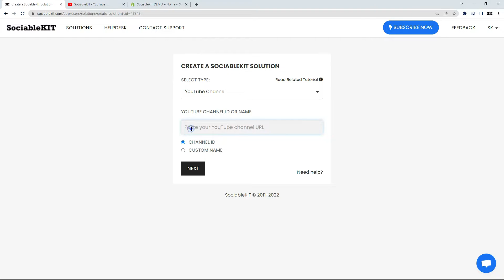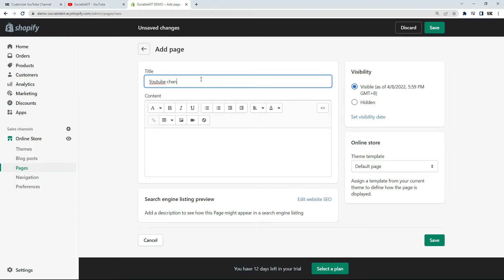How to embed Youtube channel on Shopify?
In this tutorial, you will learn how to embed a YouTube Channel on your Shopify website. Do you use YouTube Channel? Do you have a website built using Shopify? If you answered YES to both questions, this tutorial is for you!

Copy the embed code or small piece of code generated from the SociableKIT dashboard. You will use this embed code to embed YouTube Channel on your Shopify website.

1. Login to SociableKIT.
2. Click the "+ Create Solution" button on the right.
3. Select "YouTube Channel" on the dropdown.
4. Enter your YouTube channel ID or custom name.
5. Click the "NEXT" button. This will show you the customization options.
6. Click the "Embed on website" button on the upper right corner.
7. Copy the JavaScript embed code.

To embed YouTube Channel on your Shopify website, paste the embed code using the following steps.

1. Login to Shopify.
2. On the left side, click Online Store. Click Pages.
3. Add new page or edit your existing page.
4. On the Page details, click Show HTML icon .
5. Paste the embed code and click the Save button.
6. Click the View page button. Done!